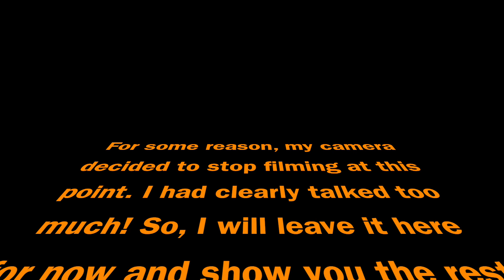May 2019 Catch Up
Catch up on what I've been sewing, fabrics I've bought in the last month or so and Me Made May 2019 pledge.

Sorry that the video ends abruptly - my camera stopped filming after half an hour. There will be another new fabrics video to follow soon :)